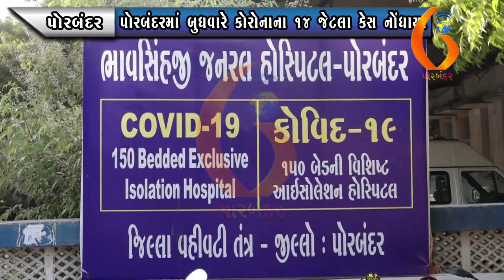PORBANDAR પોરબંદરમાં બુધવારે કોરોનાના ૧૪ જેટલા કેસ નોંધાયા 23 09 2020